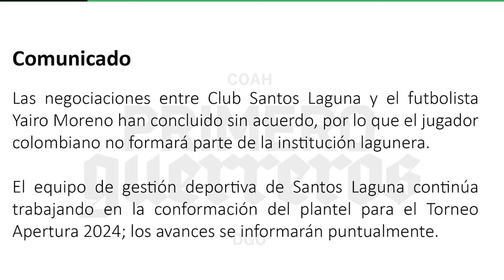🔥🟢ULTIMA HORA REVELAN PORQUE SE CAYO FICHAJE DE YAIRO MORENO! MACIAS REVELA QUE LLEGA A SANTOS Y MAS